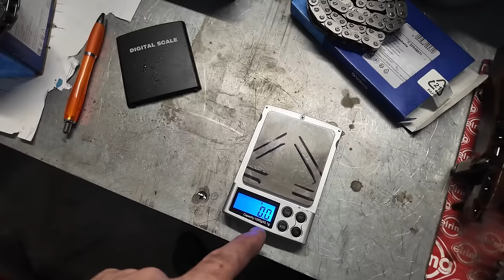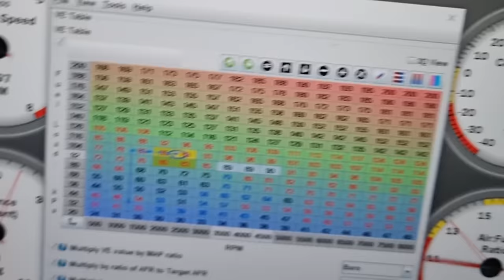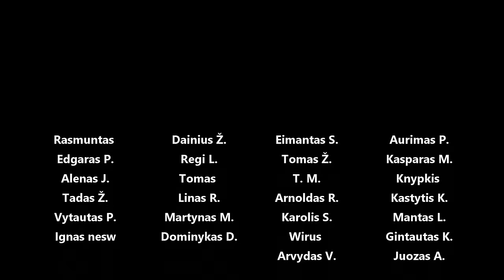BMW grandinės ypatumai, Arno lexus-audi v8, Hemi galvutė, bmw raktelis, ventiliatoriaus varža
Panaudota muzika: Ladybird - Heyson